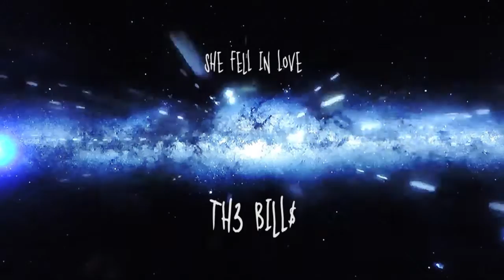Th3 Bill$ - She Fell In Love (Official Video)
YouTube ► Published by Th3 Bill$ on February 19, 2017
Official music video for The Bill$ "She Fell In Love" from Black Heart LP.
Produced by Josh Gonzalez
Starring Victoria Sanchez, Louis San Miguel & Josh Gonzalez
Cameras by Louis San Miguel & Josh Gonzalez
Special Thanks to Fuzzy Modem
Follow The Bill$:
Music video by The Bill$ performing She Fell In Love.
Lyrics:
She fell in love with a girl
Pinky twisted in a crimson curl
Lush butterflies
With eyes twisted
She starts to kiss it